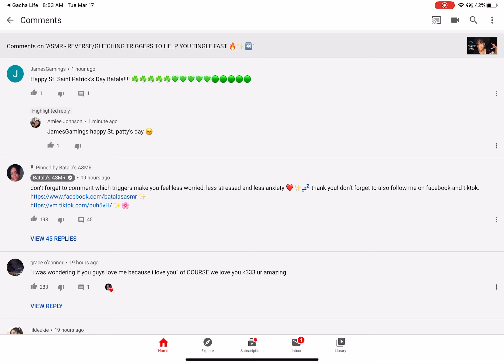My First Gacha Life Video!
Gacha Life!